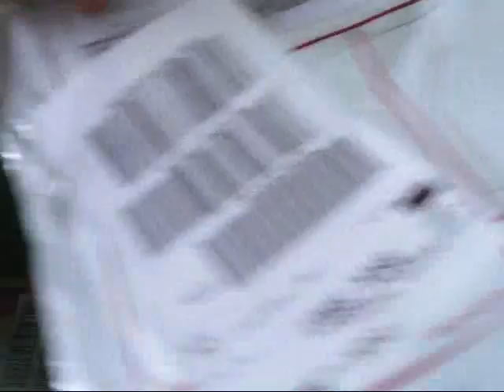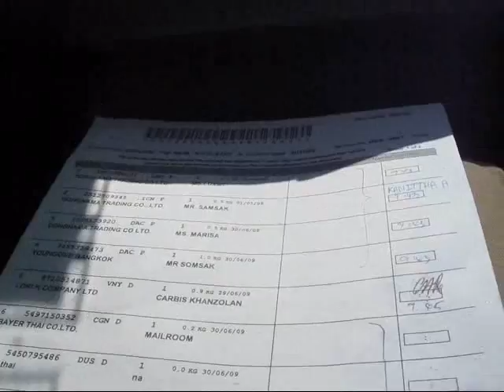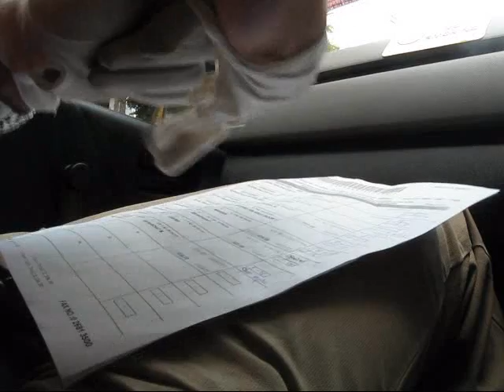Me at work in Bangkok, Thailand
Making some deliveries for DHL in Bangkok, Thailand.